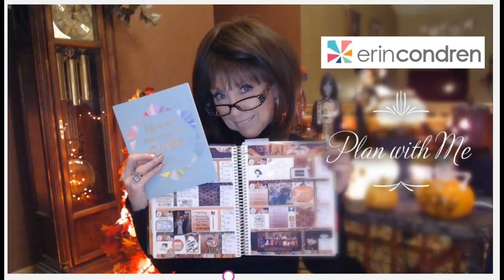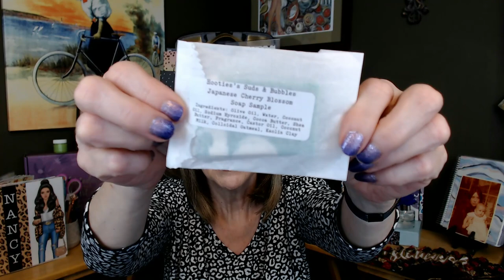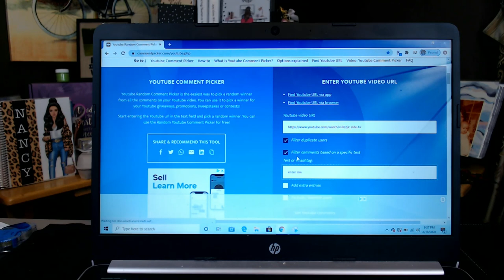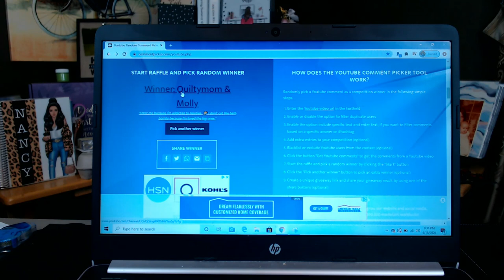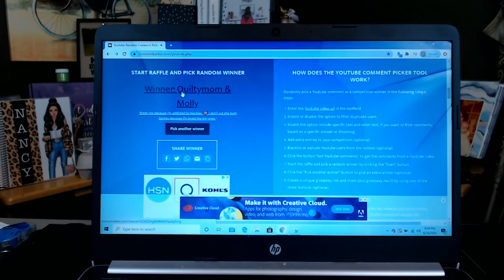Hooties Suds and Bubbles Giveaway Winner Aug 2020!!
I know it's not much, but I want to do little giveaways here and there to thank my subscribers ~ Your support means the world to me!!

And congrats to the winner,
QuiltyMom and Molly

Trish has a great channel with Lifestyle Boxes, Beauty Unboxings, Product Reviews, Hooties Unboxings, she has just started to go thru the transition hair to her natural color.  Trish is a breath of fresh air, she the girlfriend everyone can relate to, maybe the ones that lead astray at times!!!  Just kidding, or am I, watch her and you be the judge!!!

XOXO.
 nancy